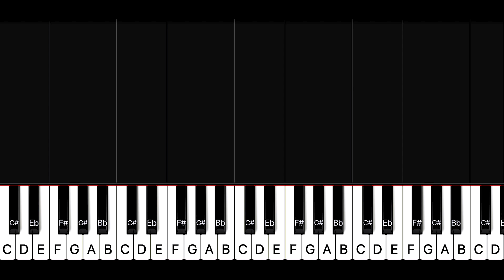Johann Strauss II - The Blue Danube Waltz | Very Easy Piano Tutorial + FREE Sheet Music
Welcome to the official channel of Serge K!
On this channel you will find a wide selection of piano music for beginner pianists, as well as cover versions of popular songs.

What do I use to make music:
Keyboard: Arturia KeyLab Essential 88